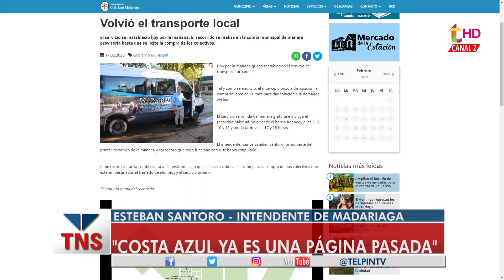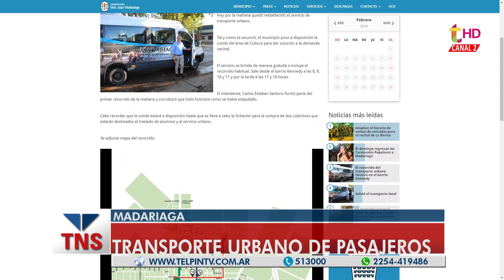“BRINDAMOS TRANSPORTE GRATUITO A MÁS DE 400 ALUMNOS”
“COSTA AZUL es una página pasada”: El intendente de Gral. Madariaga Esteban Santoro, avanza con el proyecto de transporte local gratuito para los alumnos, con la idea de llegar a tener un transporte público Municipal.